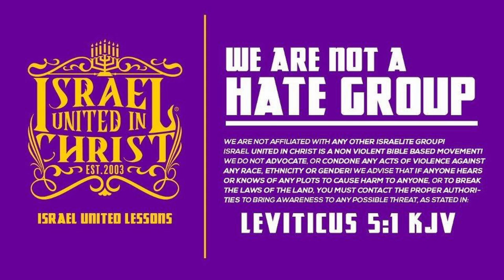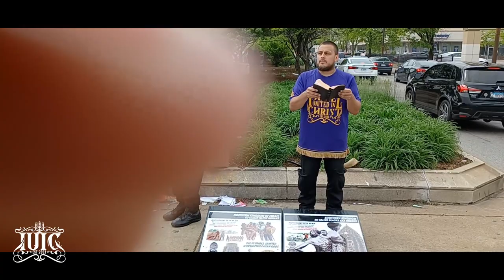Stop Neglecting The Creator In Favor Of The Creature!